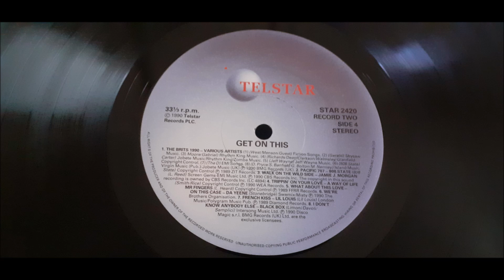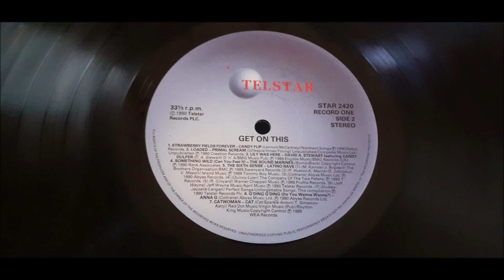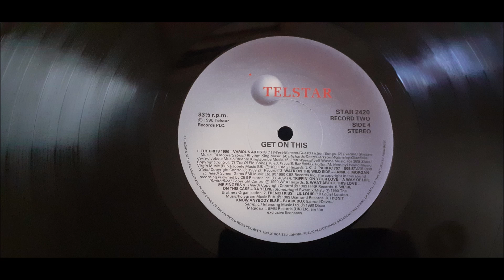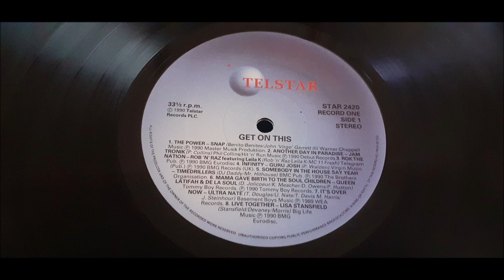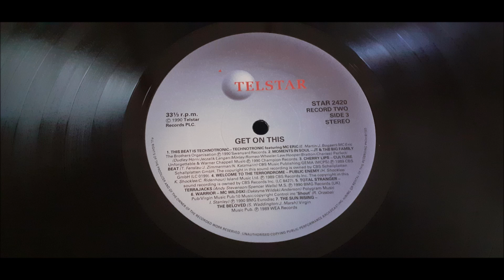A Way Of Life - Trippin' On Your Love